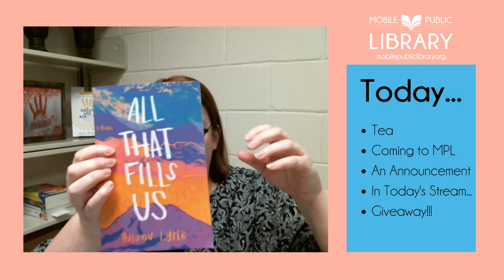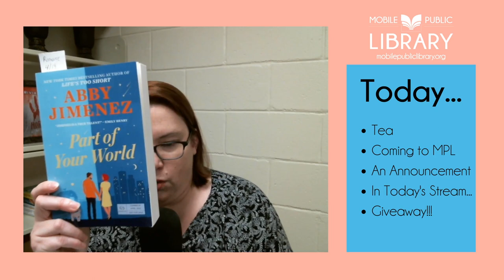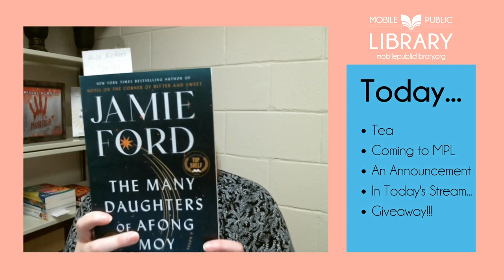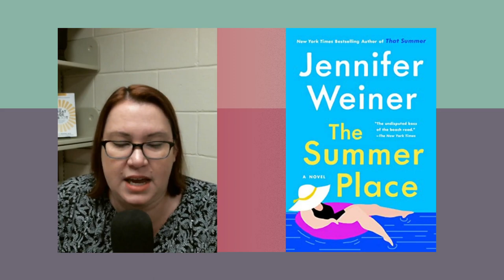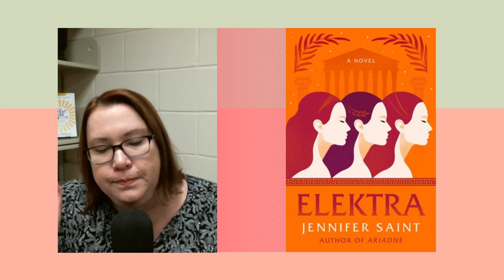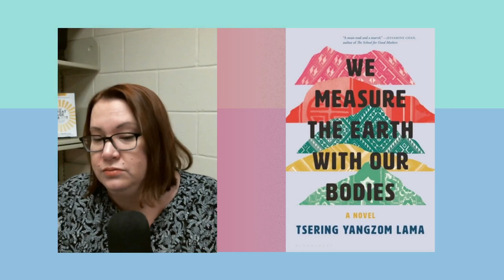Tea & New Book Tuesday for 4/19/2022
Welcome to Tea and New Book Tuesday, where I preview books coming to Mobile Public Library. Today I'll share May's Romance & Historical Fiction.